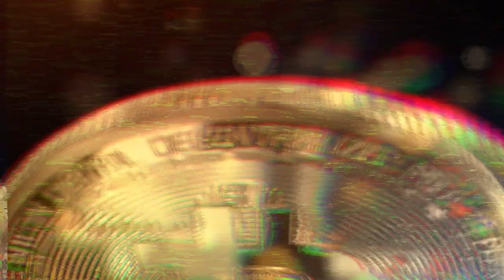Cały odcinek coś jemy 😉 Zobacz ile kosztuje obiad na plaży Patong Beach